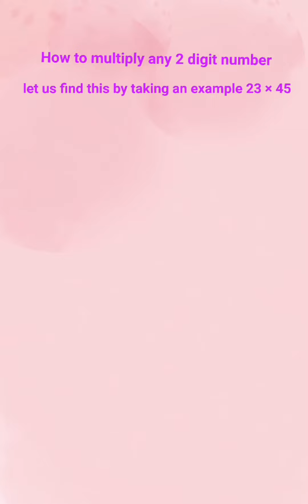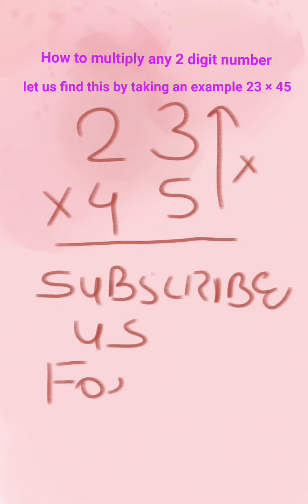Multiply and 2 digit number Tricky maths#maths